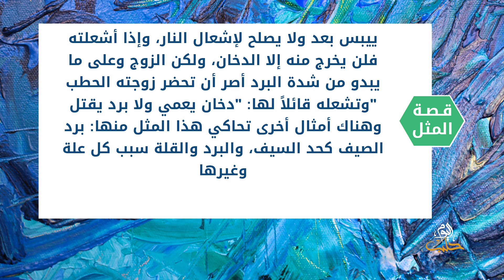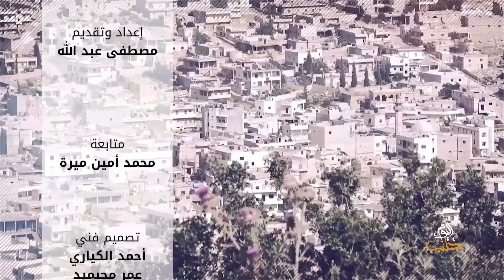متل معنا 39- دخان يعمي ولابرد يقتل "البرد والقلة سبب كل علة"